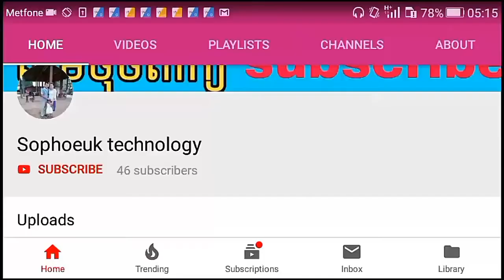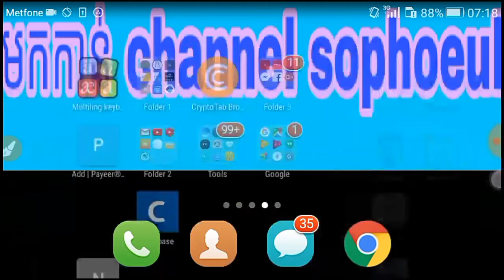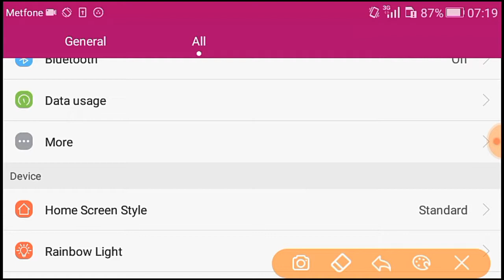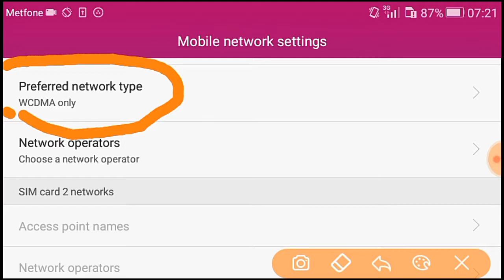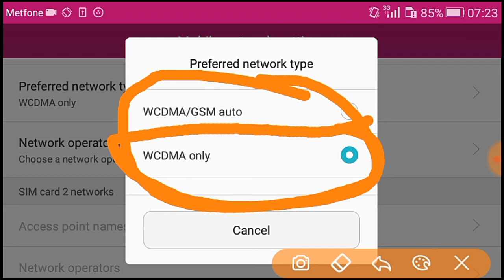How to set 4G service/របៀបកំណត់សេវា 4G